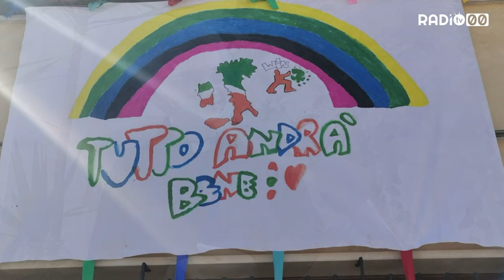Com'è cambiata la chiesa con il Coronavirus